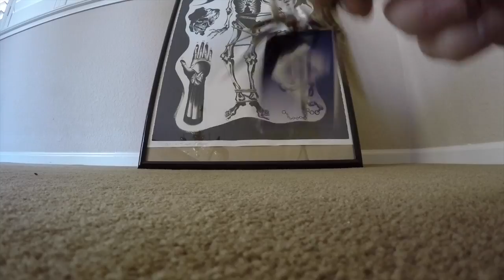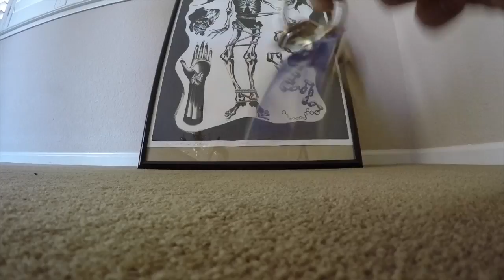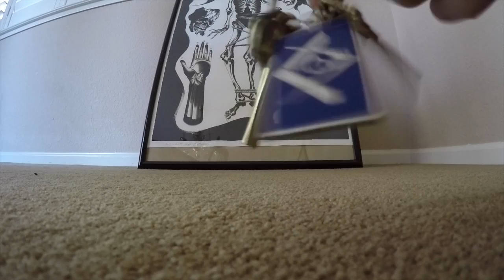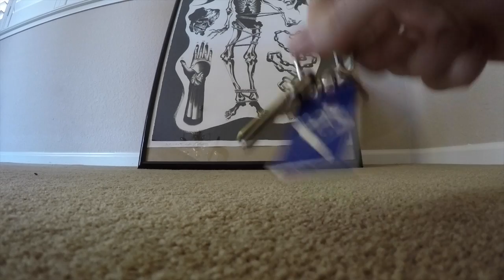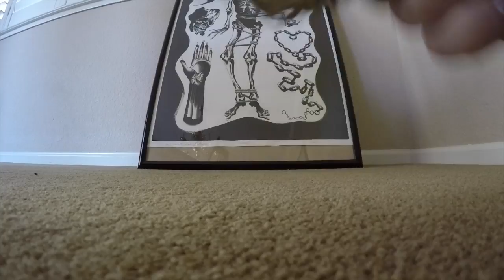Rae Sremmurd - Black Beatles feat. Gucci Mane *OFFICIAL DRUM COVER*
Rae Sremmurd drum cover by Patrick Talesfore, Jr.